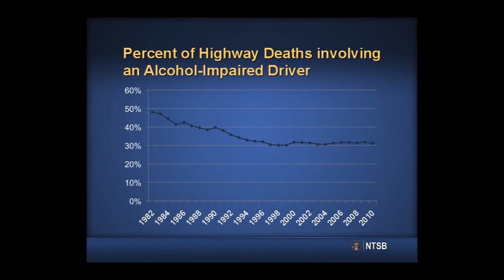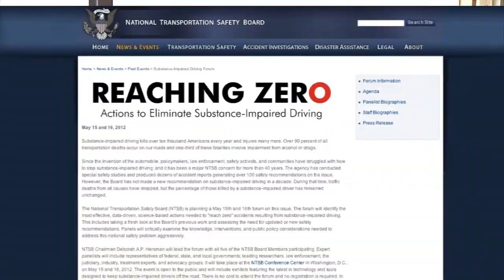Member Rosekind announces NTSB forum: Reaching Zero Actions to Eliminate Substance-Impaired Driving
Reaching Zero: Actions to Eliminate Substance-Impaired Driving